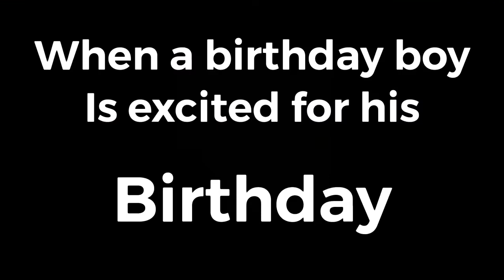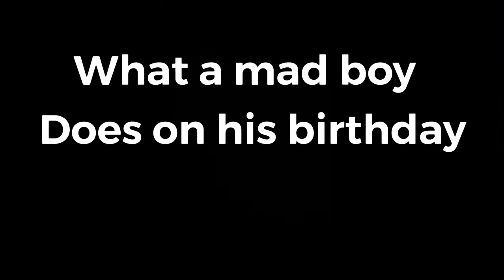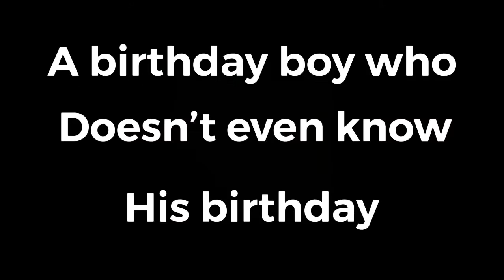Five Types of Kids On Their Birthday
This video will show you how five types of kids and how they react on their birthday, so enjoy the video!